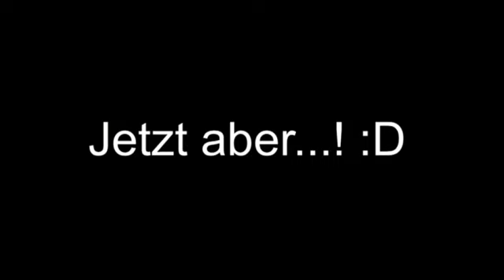Feuerwehrkuchen auf retter.tv-Art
Wir haben uns in die Küche gewagt und den beliebten Feuerwehrkuchen neu interpretiert!